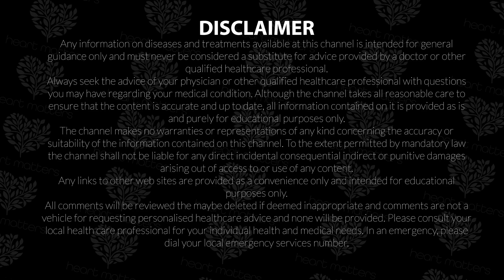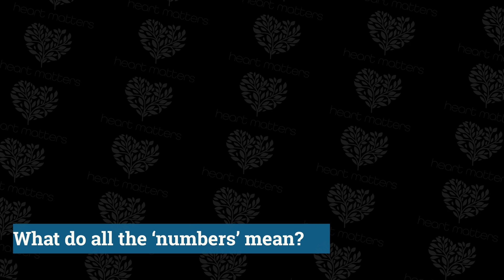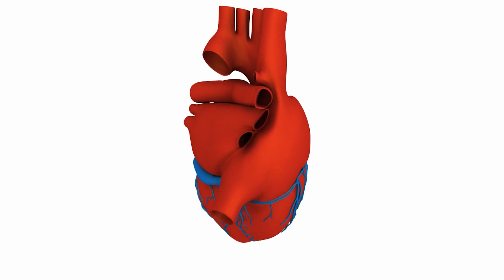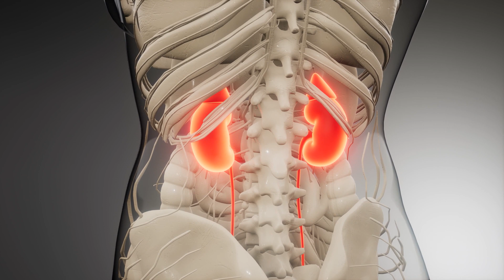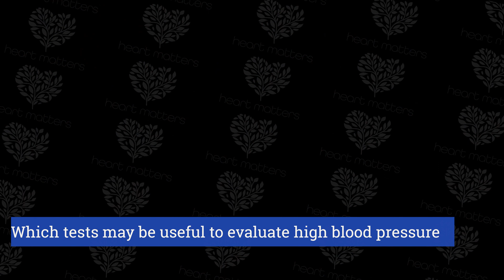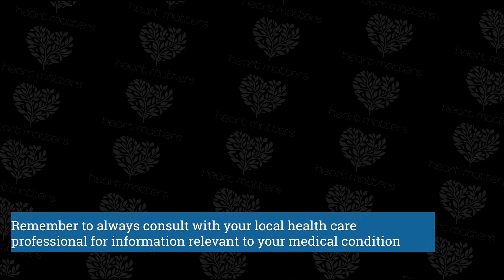Talking All Things Blood Pressure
Prof Barlis details what blood pressure means and how this is measured. He outlines some basic principles in optimising blood pressure and what some of the tests you may be asked to have when assessing whether your blood pressure is raised. Always remember to seek the advice of your local health care professional for your specific medical care.